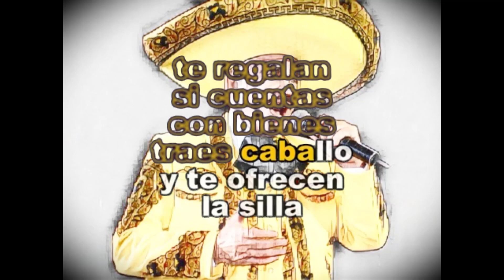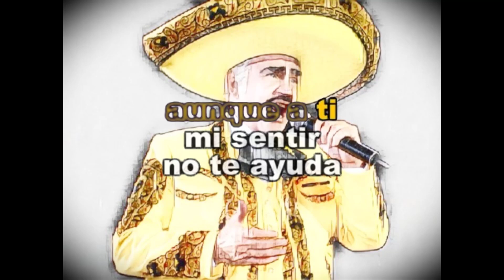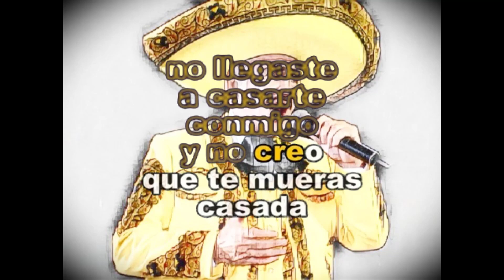Vicente Fernandez karaoke - La Ley De La Vida